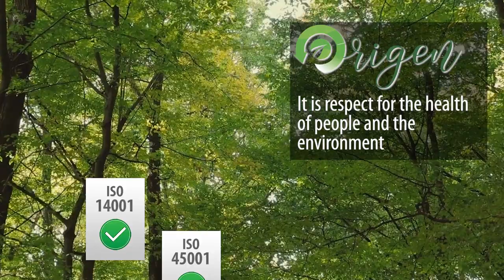ORIGEN, the seal for products that respect environment and people's health - Baixens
ORIGEN is the recognition of work that has been based on three constant pillars since our formation, over 50 years ago: quality, respect for the environment and care for people's health.

Thus, ORIGEN is our essence, and has been from the very beginning. But ORIGEN is also a series of specific actions that add value and credibility to our words, and that we want you to know about.

We will introduce you to the ORIGEN label in this video!